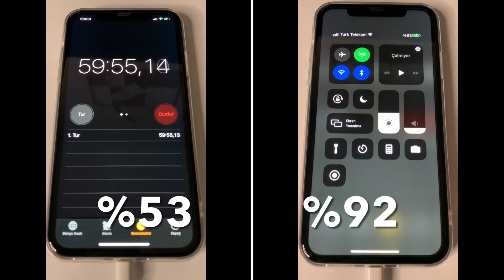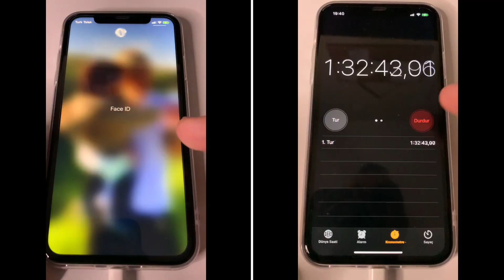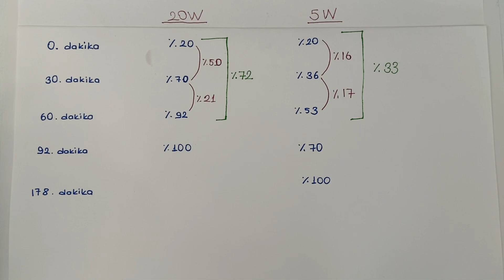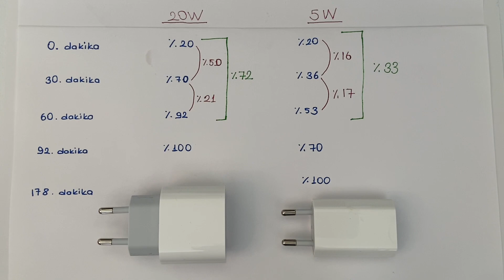20 W iPhone Hızlı Şarj Adaptörü vs 5 W Adaptör | Ne Kadar Hızlı?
İphone 11 kullanarak 20 wattlık apple adaptörün hızlı şarj süresini 5 wattlık adaptörle karşılaştırıyorum. Denemeyi iphone 11 üzerinde yaptım ve hızlı şarjın ne kadar hızlı olduğunu anlamaya çalıştım. Aksesuarsız kutular için en iyi alternatif gibi görünen 20 wattlık apple adaptörle ilgili sorularınızı bekliyorum.